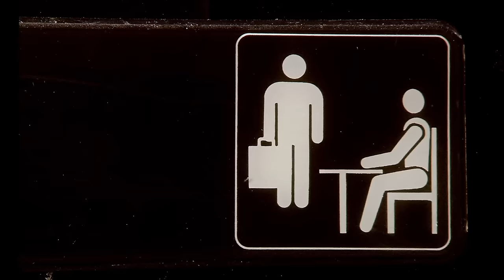How to Get Rid of a Hornet's Nest - The Office US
As the office owner, Dwight has to hire someone to deal with the hornet's nest in the carpark, leading to the use of a baseball bat...

Watch Season 7 Episode 4 - Sex Ed on Google Play now